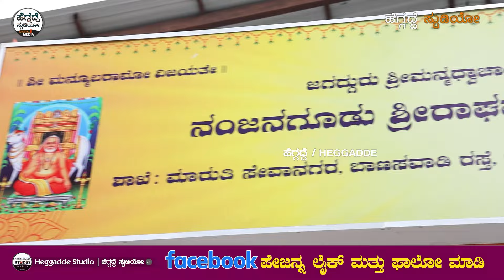ರಾಯರು ವರ ಕೊಟ್ರು, ಶಾಪ ಕೊಡಲಿಲ್ಲ ಯಾಕೆಂದರೆ..! | Raghavendra Swami Life Story Epi 17 | Heggadde Studio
ರಾಯರು ವರ ಕೊಟ್ರು, ಶಾಪ ಕೊಡಲಿಲ್ಲ ಯಾಕೆಂದರೆ..! | Raghavendra Swami Life Story By Dr|| Hara Nagaraj Acharya Epi 17 | Heggadde Studio